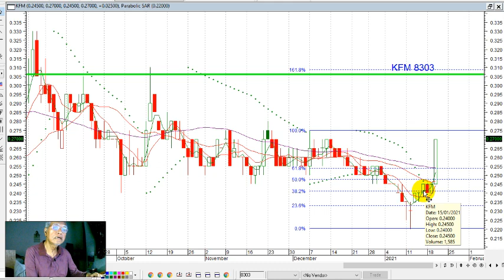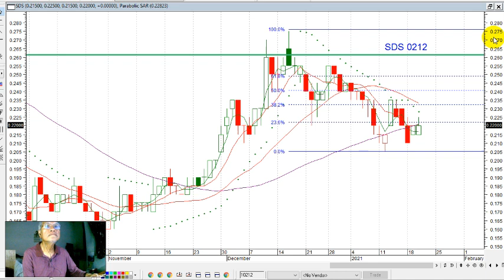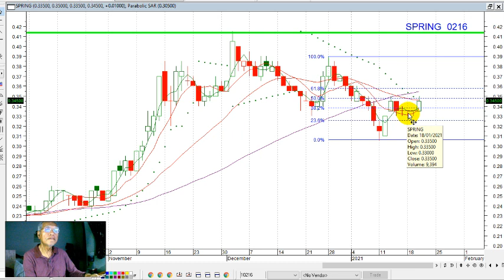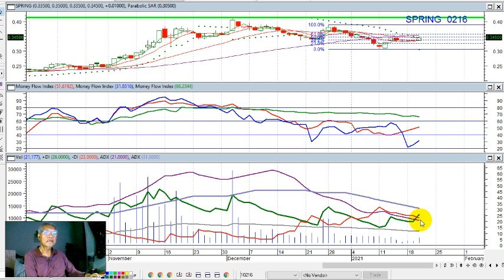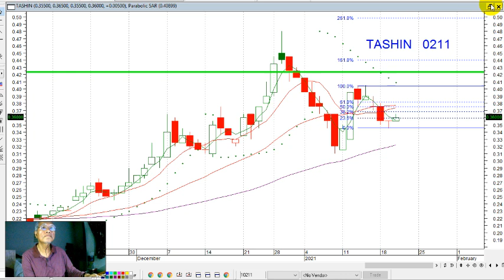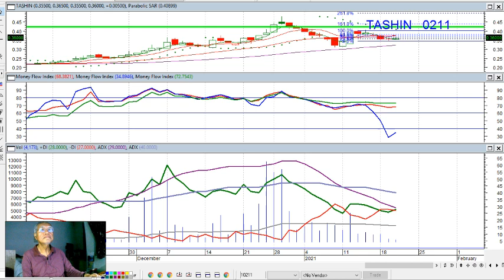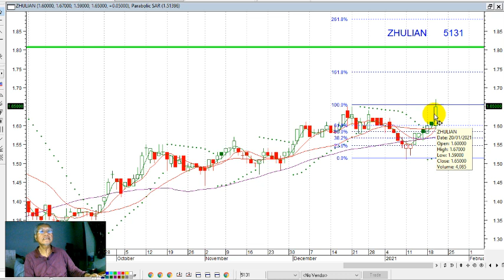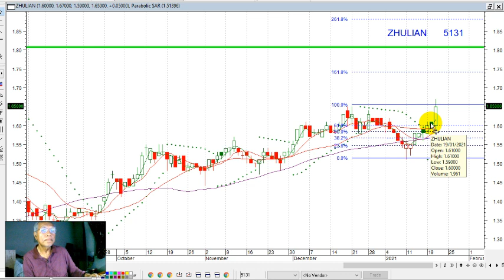KLSE SELECTION OF TRENDING STOCKS FOR 21 JAN 2021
Security Name Ticker Symbol
KFM 8303
SDS 0212
SPRING 0216
TASHIN 0211
ZHULIAN 5131